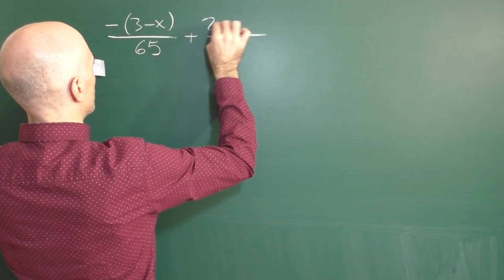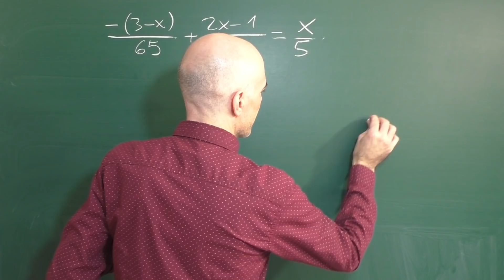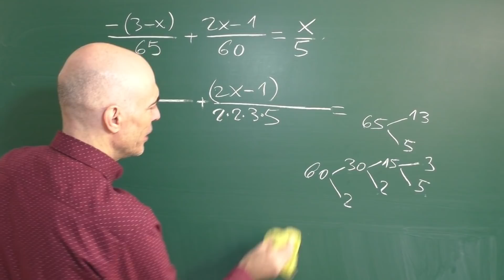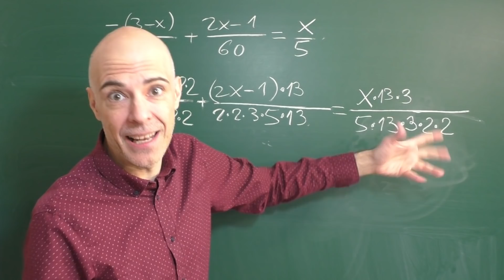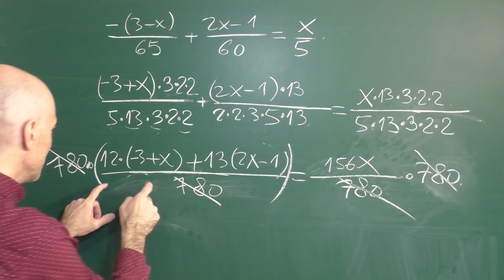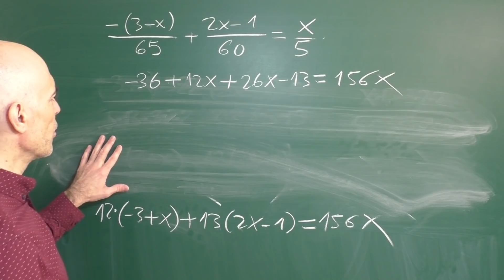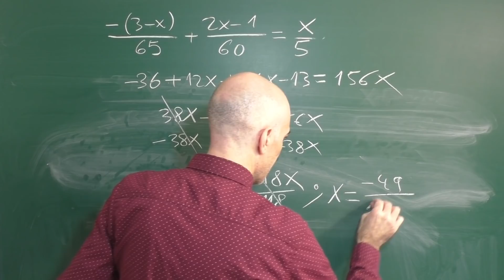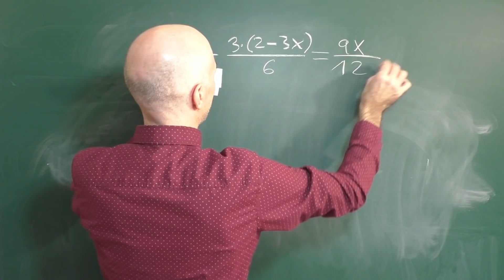Ecuaciones de primer grado con fracciones. Cómo resolverlas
Cómo resolver ecuaciones de primer grado, paso a paso en donde aparecen denominadores. Lo primero de todo es conseguir que las fracciones tengan el mismo denominador. Una vez conseguido esto, hay que eliminar ese denominador común. Cuando lo hayamos conseguido tendremos una ecuación de primer grado sencilla en donde sin problemas despejaremos la incógnita.
0:01 Presentación de la ecuación
1:00 Reduciendo a común denominador
5:52 Quitando los denominadores
9:44 Resultado final
11:05 Ecuación propuesta